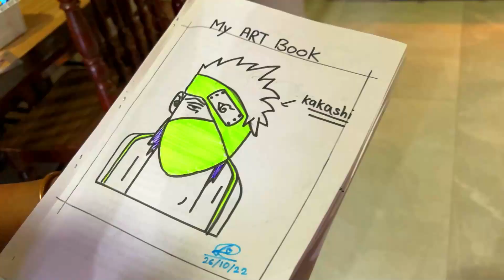Aaj Maine Nursery Se Bahut Pyare Pyare Plant Liye |Plant Marketing Vlog |Aayu and Samu family vlog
Hello Friends,

Our YouTube Channel contains Family Activity In Hindi on YouTube, Daily New Videos For Family Daily Routine, Kids Activity, Family Travelling and More. Our Videos are  Parents and Kids Friendly.

Also provide your valuable feedback and suggestions for Improvement.